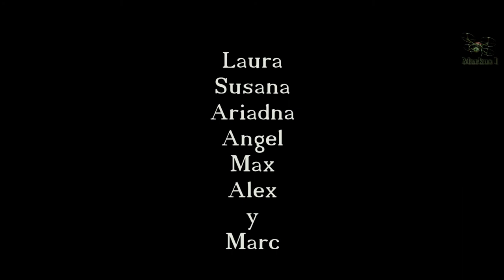Tagamanent Sunday (versión cinematográfica)